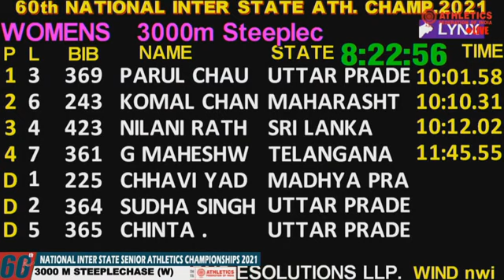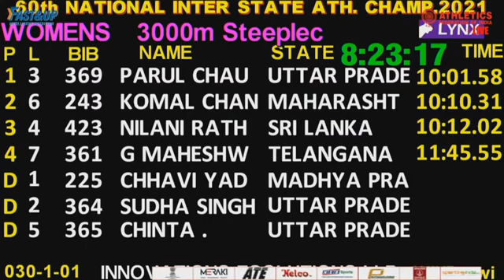women 3000m steeplechase /60th national inter state senior athletics championships 2021